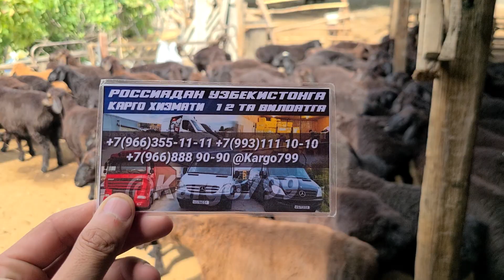ТОЖИКИСТОН КУЗИ КЕЛДИ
Кузи олмохчи болсангиз

🇷🇺Rossiyadan O‘zbekistonga🇺🇿
CARGOda yuk olib ketamiz.
Hizmatlarimiz 💯 % ishonchlik va qonuniy!
Мурожаат учун телефонларимиз:
МОСКВА-Санкт-Петербург
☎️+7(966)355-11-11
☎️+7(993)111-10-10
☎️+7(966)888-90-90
Telegramdan murojat uchun